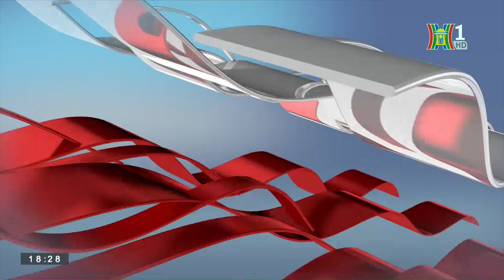Dự báo Thời tiết Hà Nội ngày 07/01/2023: Sáng có sương mù nhẹ, trời khô ráo, độ ẩm thấp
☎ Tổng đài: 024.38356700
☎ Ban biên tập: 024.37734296